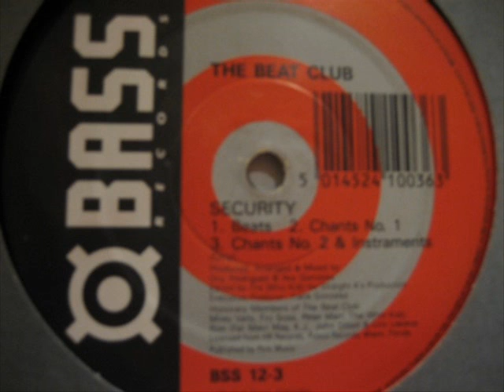The Beat Club - Security (Beats)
Label: Bass Records -- BSS 12-03
Format: Vinyl, 12"
Country: UK
Released: 1988
Genre: Electronic
Style: Electro